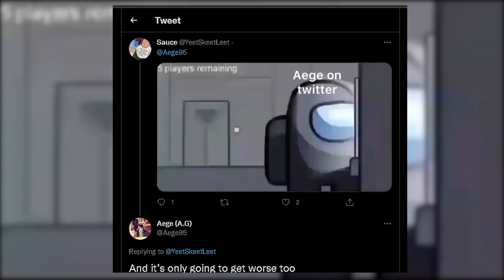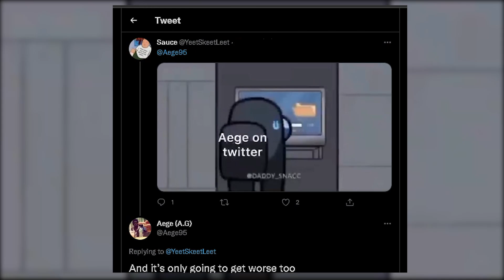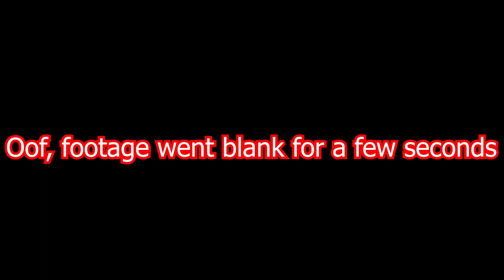NOT WHAT I EXPECTED AT ALL - Arcane Episode 1 Reaction Request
I could no longer avoid the bombardment of requests for me to check out this show, so now ITS TIME! You guys haven't lead me astray (yet) so lets see what all the hype is about with the new Netflix series. Spoilers, its deff not what I was expecting at all. Here's the first reaction to season 1 episode 1 (1x1) of Arcane League Of Legends "Welcome To The Playground". Please enjoy yall.